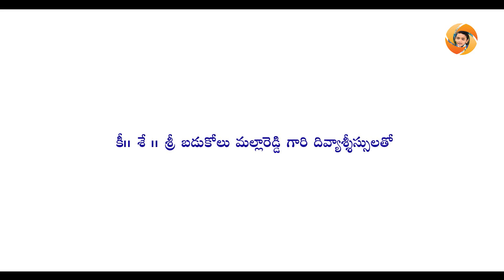ALIGINA ALLUDU ATHAGARINTIKI POTHE | అలిగిన అల్లుడు అత్తగారింటికి పోతే || VILLAGE COMEDY CINEMA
అలిగిన అల్లుడు అత్తగారింటికి పోతే,  ALIGINA ALLUDU ATHAGARINTIKI POTHE, VILLAGE COMEDY CINEMA BY MANA VILLAGE CINEMA.

Mana Village Cinema YouTube Channel is a One Stop Complete Entertainment For Telugu Short Films and Telugu Comedy, Our videos show the Typical Behavior of People in the Village, Village Cultures.